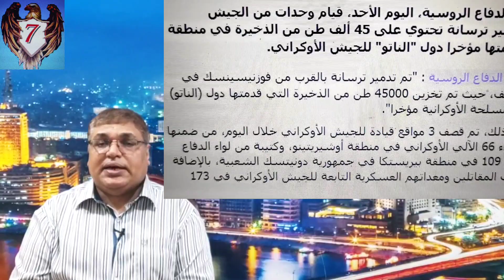كيف| انقلب السحر على الساحر| كيف اصبحت| أوروبا | رهينة |في يد| اوكرانيا| الامم المتحدة| وروسيا تحذر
Comment la magie s'est retournée contre la sorcière et comment l'Europe est devenue un otage entre les mains de l'Ukraine Nations Unies et de la Russie met en garde